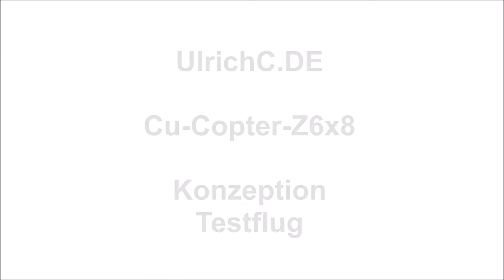Cu-Copter-Z Quadrocopter Drohne 6Zoll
Der Cu-Copter-Z ist ein Konzept für modulare Multicopter. Das gesamte Fluggerät ist modular in mehreren Schichten zusammengefügt. Jede der austauschbaren Schichten, birgt eine Funktion.

Mit dem 6Zoll Octocopter wurden verschiedene Steuerung getestet. Anders als der Klang des Multicopter vermuten lässt, ist Fliegen damit insgesamt sehr einfach. Ausgebaut mit GPS-Unterstützung bis hin zur Wegpunktnavigation, fliegt der Copter quasi selbst. Der Pilot legt lediglich fest wohin.